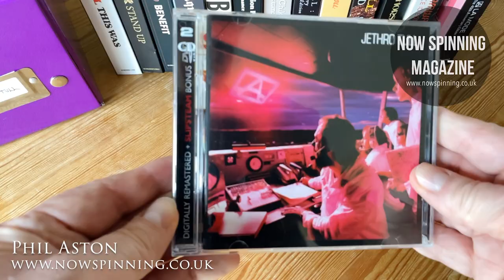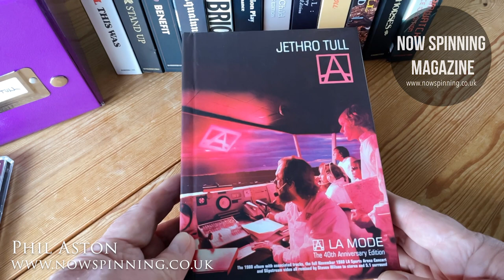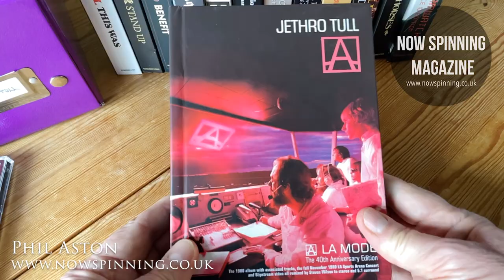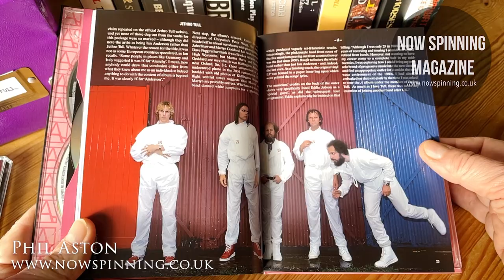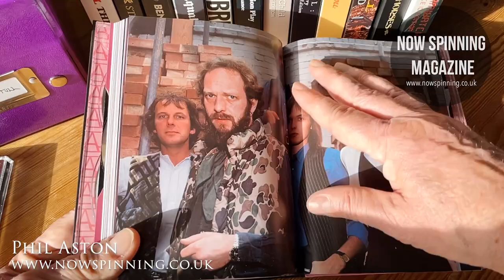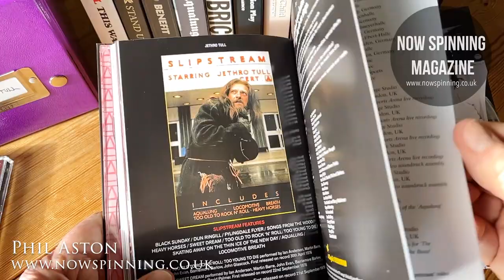Jethro Tull : Deluxe Editions Episode 13 : A : La Mode Deluxe Edition : Review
Jethro Tull Deluxe Editions Episode 13 : A : The 40th Anniversary La Mode Edition  3CD / 3DVD

Jethro Tull : A : 1980
The 40th Anniversary La Mode Edition  3CD / 3DVD
The Original 1980 album remixed to Stereo and 5.1 Surround by Steven Wilson
Also includes the previous CD Edition.